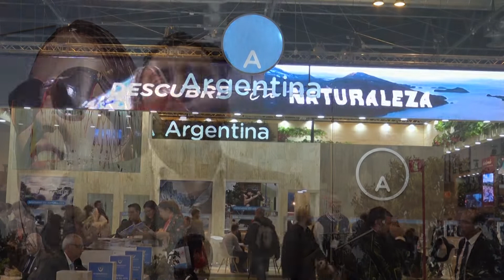SentíArgentinaTV-Ricardo Sosa-Subsec.Turismo Sgo del Estero-Fitur19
En Sentí Argentina Televisión  nota a Ricardo Sosa-Subsecretario de Turismo de la provincia de Santiago del Estero en la presentación en Fitur Madrid 2019. Febrero 2019